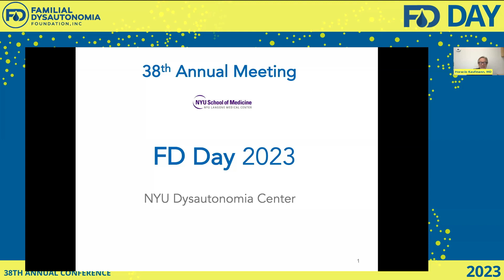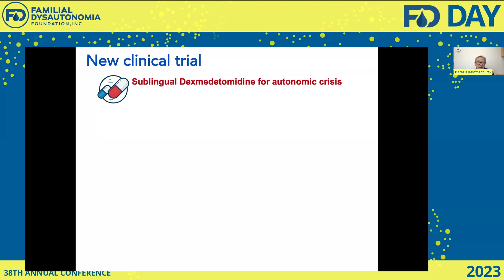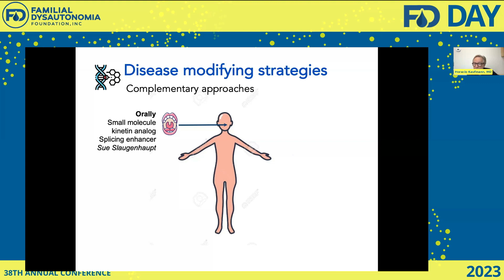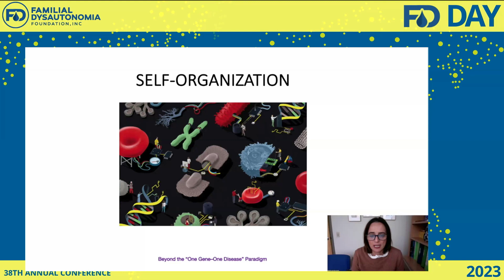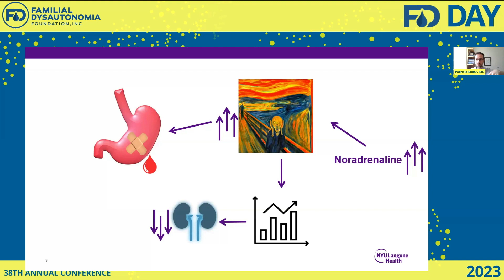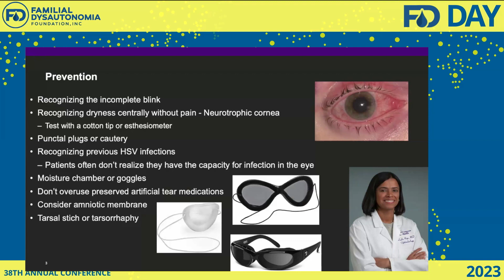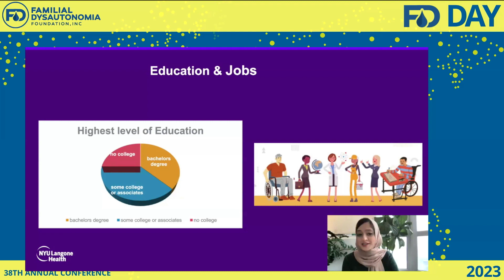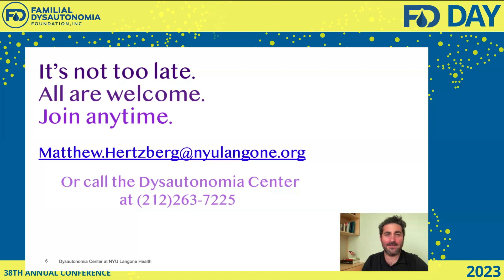2023 FD Day Clinical Session